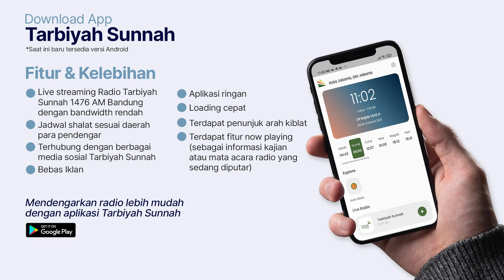Siapakah Penghuni Surga Saat Ini? - Ustadz Abu Haidar as-Sundawy حفظه الله